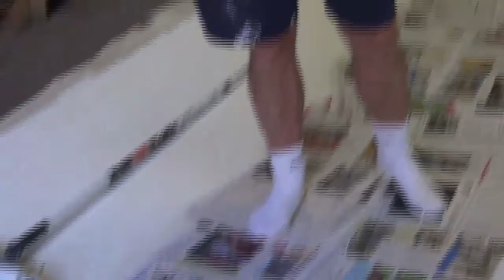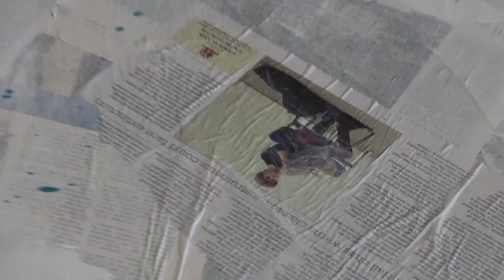Non Plus Ultra Paul Edit 1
Part One of a four part documentary series about the making of my mural "Non Plus Ultra" for the Gibraltar University